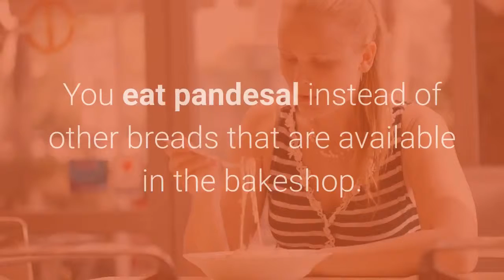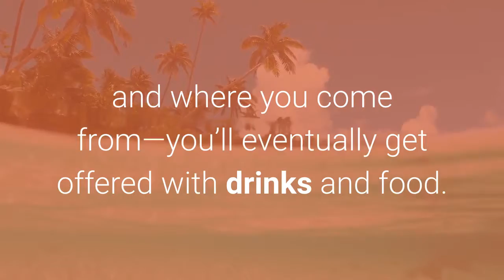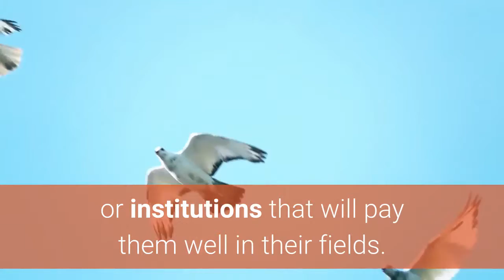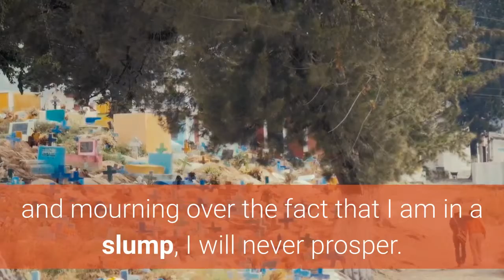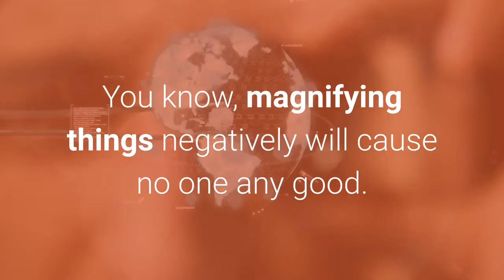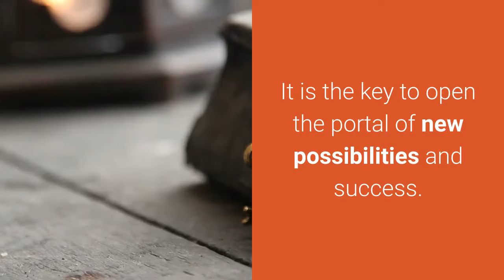YOU KNOW YOU'RE A FILIPINO WHEN ..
SCHEDULE